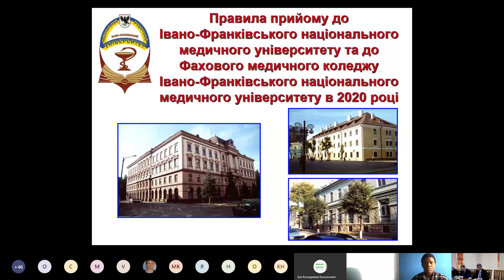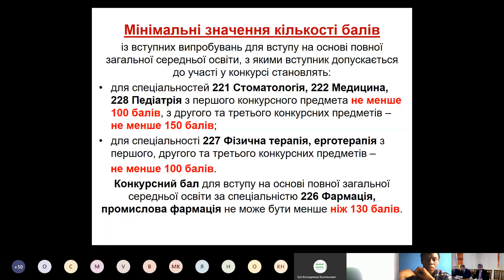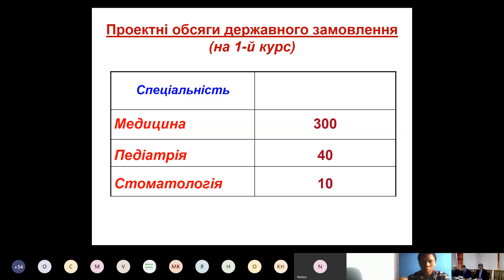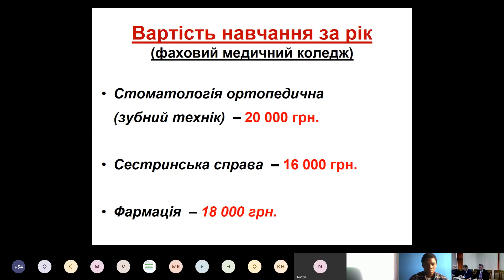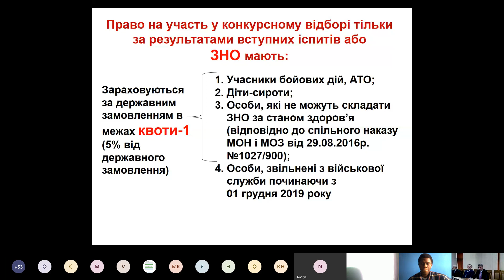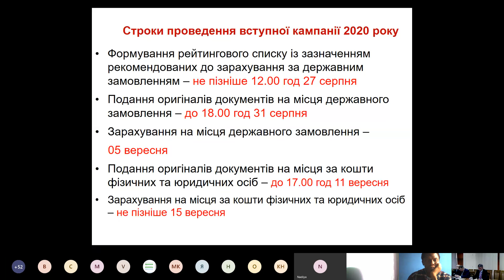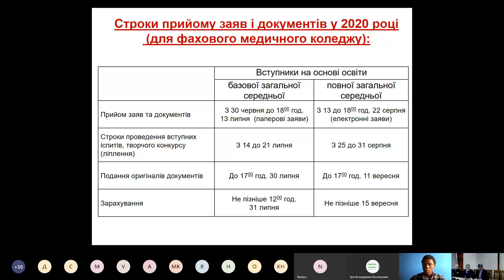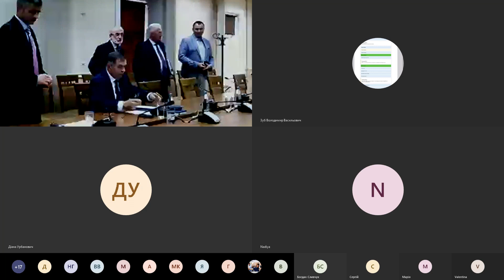День відкритих дверей ІФНМУ 2020